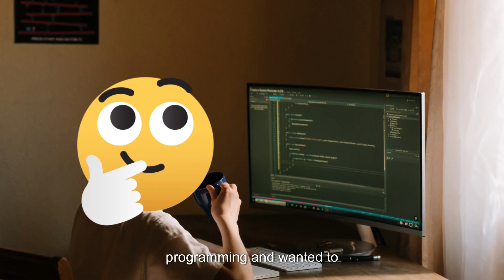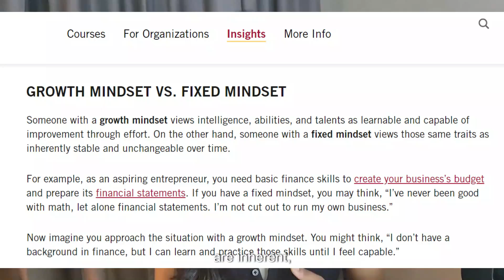Coding was HARD Until I Did THESE 2 THINGS!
When I first started learning programming, I always felt as though there was this barrier I simply couldn’t break through. Despite pursuing a computer science degree and taking endless online courses, I struggled to perform seemingly simple tasks and ended up feeling like the field just wasn’t for me.

After trying to code and giving up multiple times, here’s what helped me go from “aspiring programmer” to actually landing a job in the field.

0:00 Welcome
0:57 Story: The genius who failed programming
3:01 The growth mindset
5:54 My experience: How I learnt to code
9:42 How to make programming a daily habit